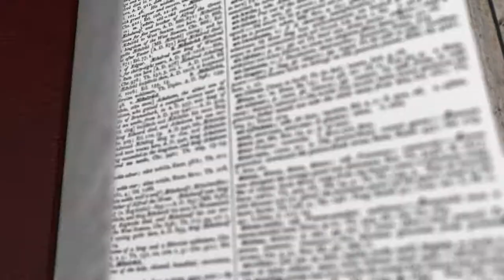Gospel Brunch at Music City Food + Wine Festival